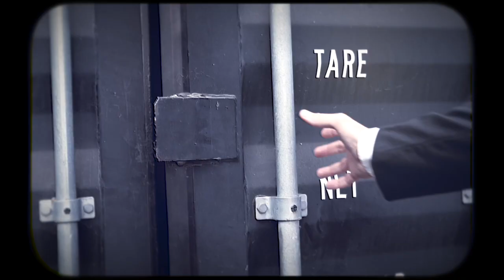TTS teaser new dates